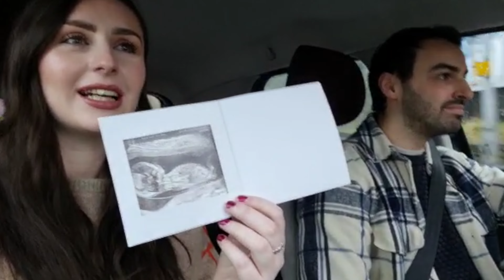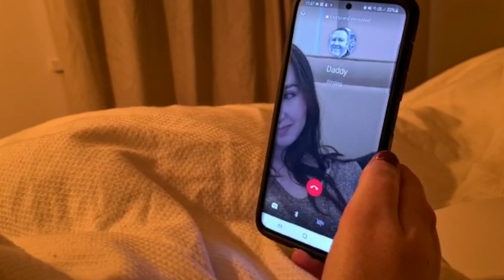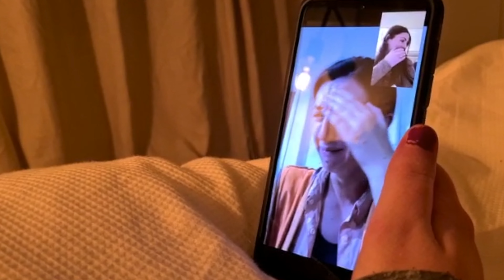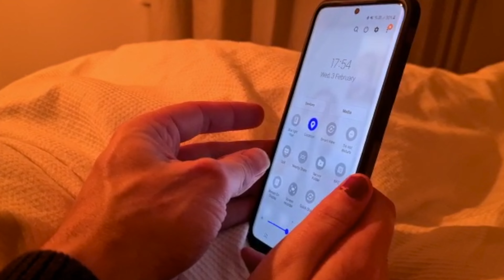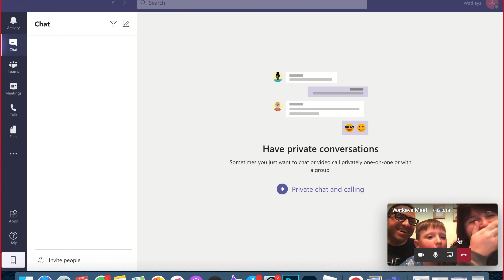Surprise announcement of our pregnancy to family during UK lockdown - virtual announcement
We want to remember telling our family about our baby so seeing as we had a few clips of that happening we thought we'd put a little video together.